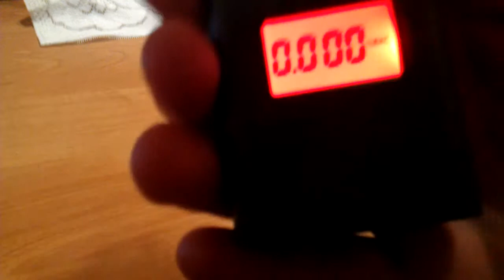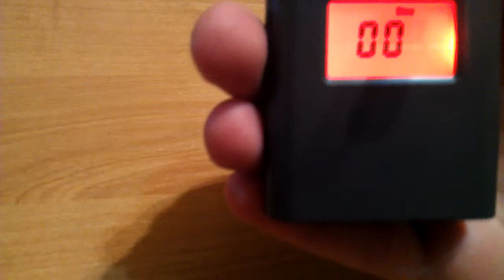Alkomat - digital breath alcohol tester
Na załączonym filmie pokazane jest działanie kieszonkowego alkomatu.